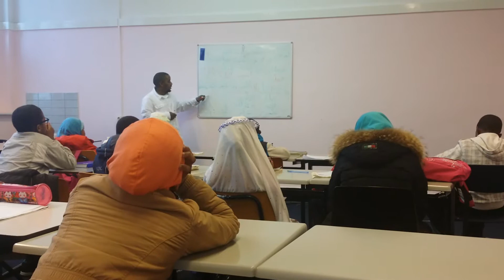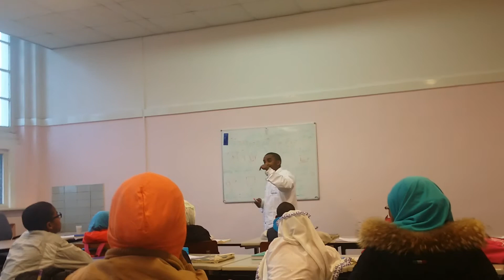Duudal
Jangen fulbhe